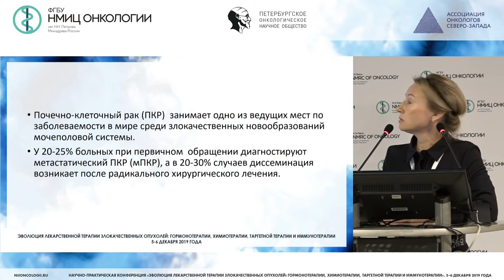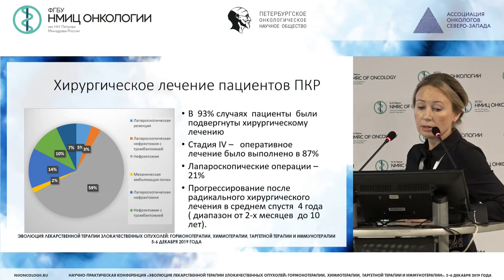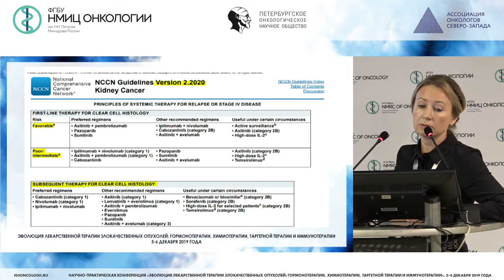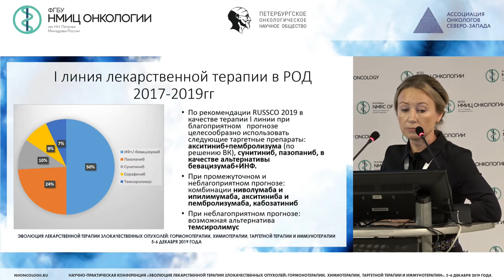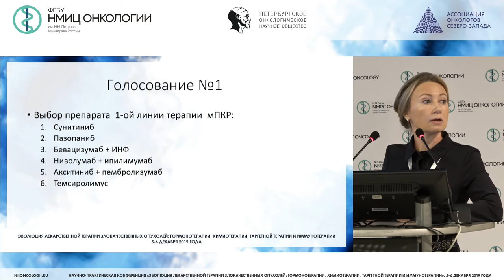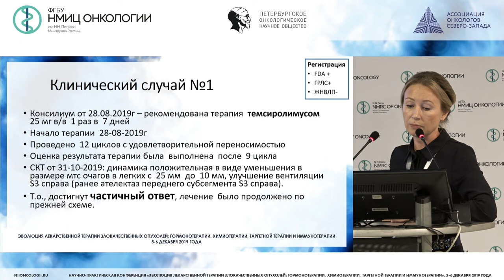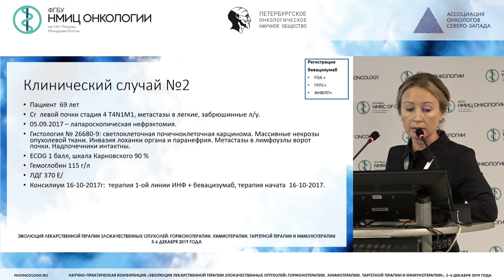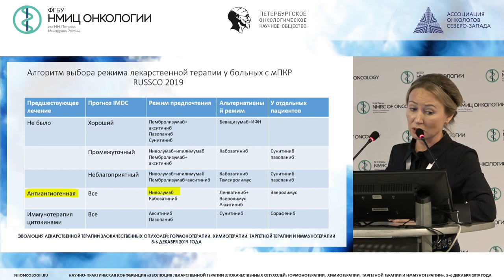Системное лечение почечно-клеточного рака в ОРД. Представление клинического опыта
Чернякова Елена Михайловна -  врач онколог химиотерапевтического кабинета отделения дневного стационара ГБУЗ «РОД», г. Петрозаводск